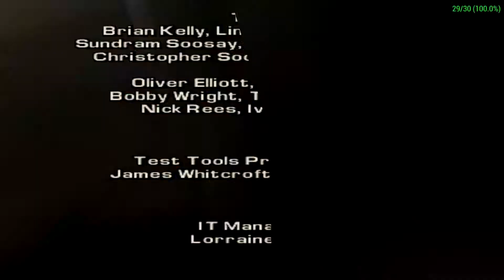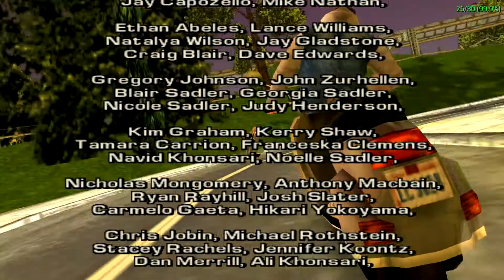Grand Theft Auto Liberty City Stories Ending/Final Mission #70 The Sicilian Gambit / End Credits